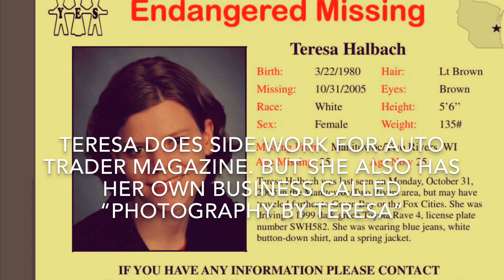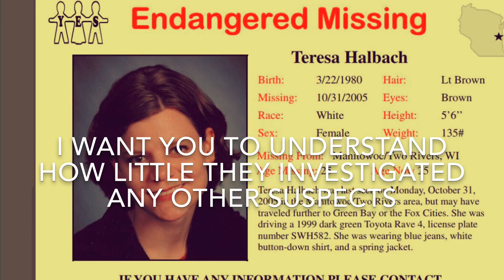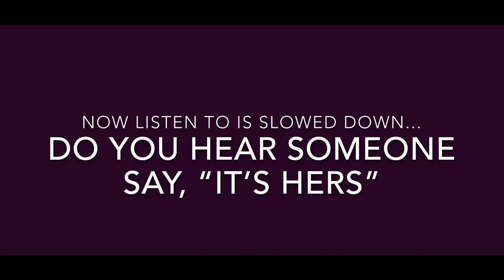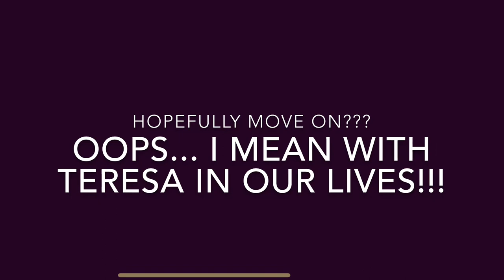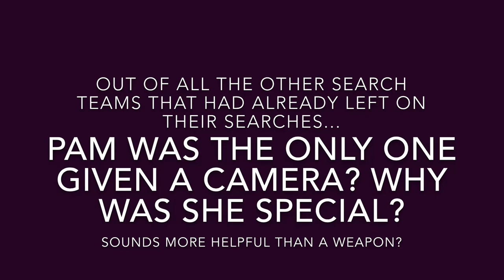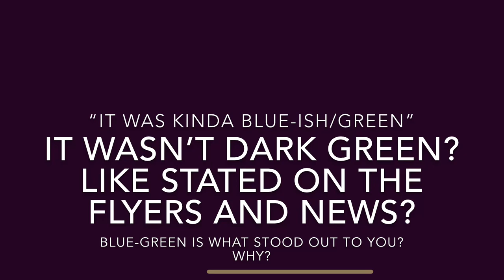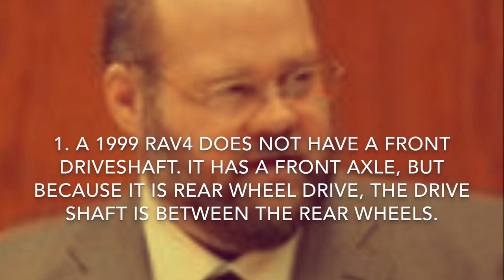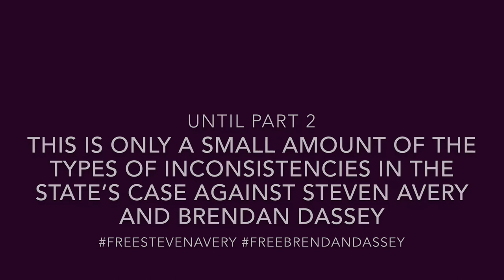Making a Believer.Part 1.Evidence missed about when Teresa went missing & when they found the RAV4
All pictures, evidence logs, interviews and more can be found at

If you want to follow a Reddit community that believes SA and BD are truly innocent then please join
The community allows lots of discussions, theory’s (no matter how “out there” some may seem), and they are extremely helpful without being condescending!

If you want the opinions of guilters as well, feel free to follow
But be forewarned, they are not as kind to random theories and ideas... you will be bashed by someone!

He is very informed

They are very helpful in navigating the StevenAverycase.org website.

They have a VERY detailed, and HIGHLY researched series called “Know your RAV” found at this link... it’s VERY impressive!!

Credit to this Reddit User for helping point some extra small details out

YouTube video and for their detailed audio breakdown of Andy Colburn’s Lisence plate call filled with clean, looped and slowed down audio in their video

And utmost respect for Steven’s current post conviction lawyer Kathleen Zellner
Or follow @ZellnerLaw on Twitter!